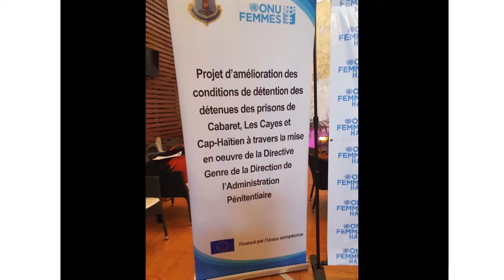REMISE DE DIPLOME DAP PNH